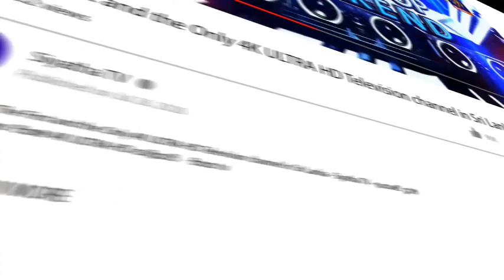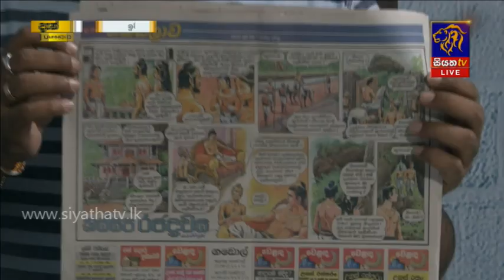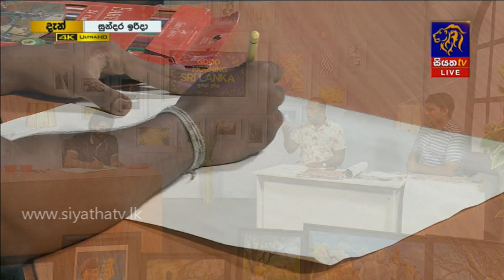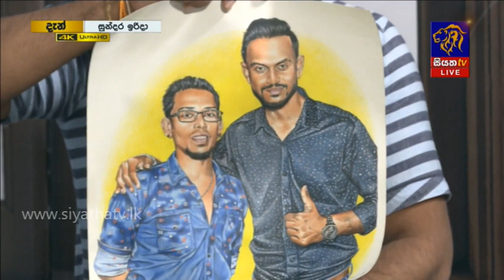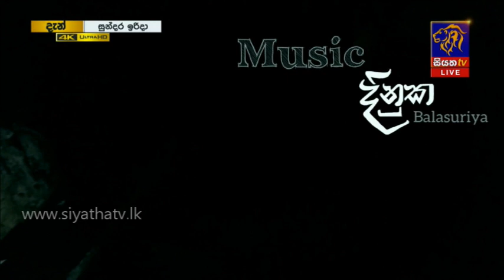චිත්‍ර ශිල්පී සිතුම් සුදාර රංජිත් ප්‍රිය | GOOD MORNING SRI LANKA | සුන්දර ඉරිදා | 07 - 06 -2020